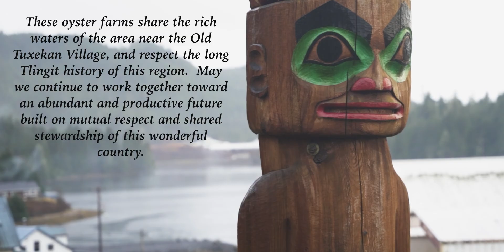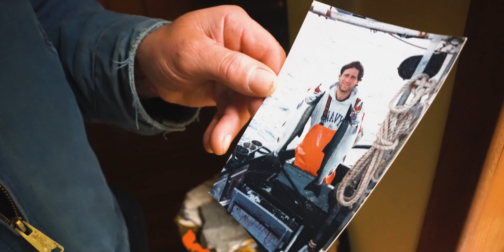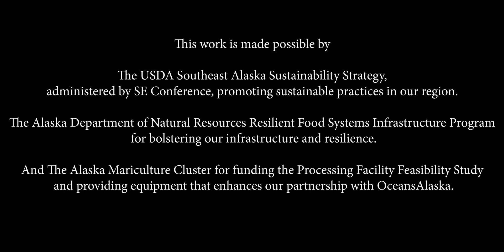Meet Your Alaskan Farmer: Shucking Barriers — Developing the Alaska Oyster Cooperative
A new video sponsored by Alaska Sea Grant documents an exciting development in Alaska mariculture, the expansion of oyster cooperatives, with a spotlight on the Alaska Oyster Cooperative on Prince of Wales Island.

Alaska Sea Grant shellfish mariculture specialist James Crimp described the goal of the video. “Cooperatives have potential to support growth of the oyster industry in Alaska, and the video helps tell the story of how they work. We are happy to support this concept and to work with others in the industry interested in starting a co-op.”